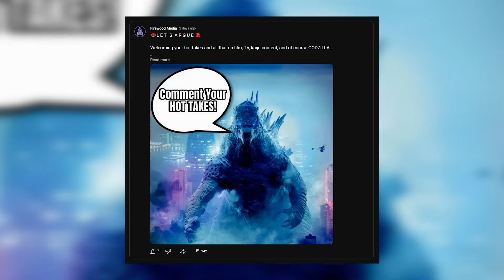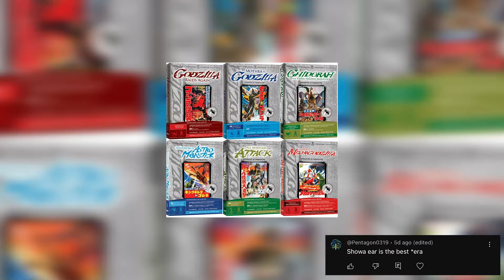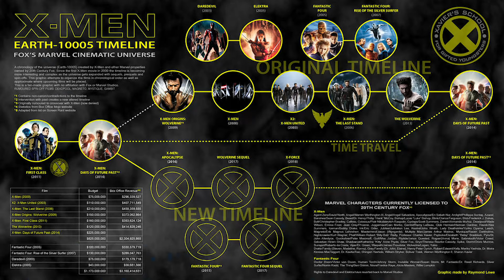LET'S ARGUE: Godzilla Minus One Doesn't Need A Sequel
LET'S ARGUE!!! Welcoming your hot takes and all that on film, TV, kaiju content, and of course GODZILLA.

TIMESTAMPS!
00:00 - Introduction
00:25 - Godzilla Minus One and Shin Godzilla shouldn't get a sequel
02:44 - Powerscaling is dumb
04:32 - Godzilla (2014) has the best score
05:19 - Firewood Media is a fake Godzilla fan EXPOSED
05:53 - Mongo from Shrek 2 is a kaiju
06:10 - Gabara is underrated
06:40 - Godzilla x Kong is better than Minus One
08:24 - Kong Skull Island is the best film in the MonsterVerse
09:40 - Showa era is the best era for Godzilla
11:05 - Wish is the worst Disney movie
11:15 - A24 is washed
14:06 - Everything Everywhere All At Once sucks
15:32 - I should go back to just making movies
17:02 - The Creator should have won the Oscar for best VFX
18:24 - Godzilla vs. Gigan is watchable schlock
19:17 - Kiryu Goji is better than Godzilla 2000
20:01 - Godzilla vs. King Ghidorah (1991) is overrated
21:14 - Smosh Assassins Creed 3 Rap
21:56 - Godzilla x Mothra ship is weird and gross
22:52 - Godzilla Final Wars is overrated
24:21 - Heisei Godzilla is boring
25:30 - Micki is a villain
26:32 - Varan is an overrated kaiju
27:32 - Shin Godzilla is overhated
29:52 - Outro